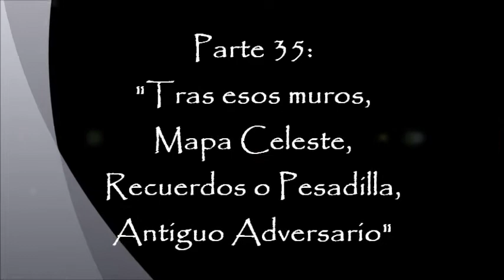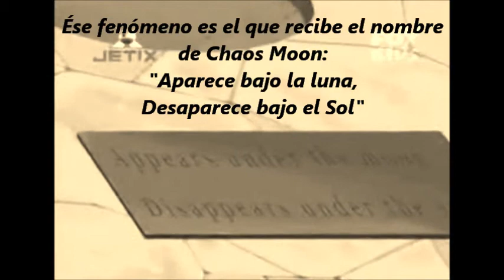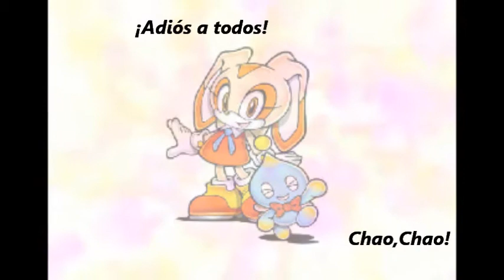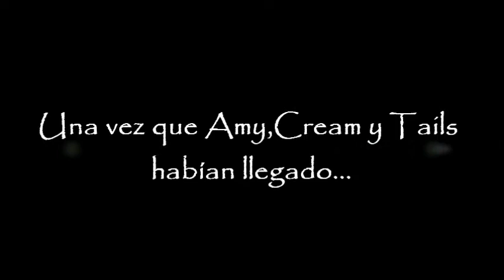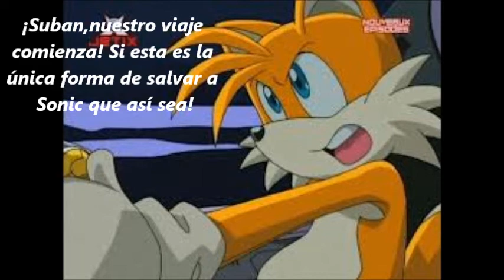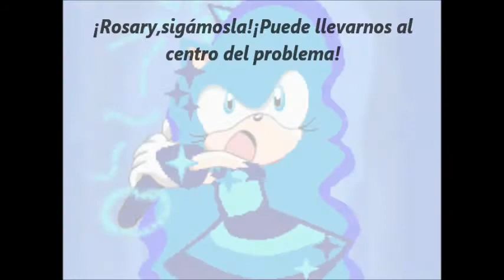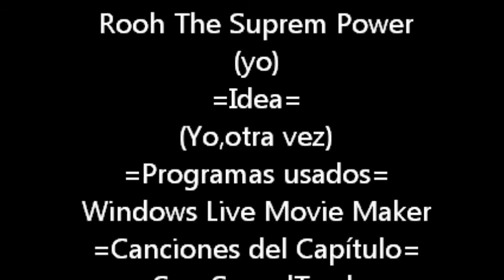Una Nueva y Gran Historia Sónica-Parte 35:"Tras esos Muros,Recuerdos o Pesadilla,Antiguo Adversario"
=LEER= Si nunca has visto la serie comienza a hacerlo desde el capítulo 31,el primero de la segunda temporada! Donde comienza una serie realmente épica
Raquel cuenta su historia y cuenta el porqué del fenómeno llamado Chaos Moon:"Aparece bajo la Luna,Desaparece bajo el Sol",es la única forma de salvar a Sonic pero hay que apresurarse,el tiempo corre.Paralelamente,los aprendices del Profesor Pickle descubren que los manuscritos eran mapas celestes,que indicaban el camino a aquella isla perdida.Tails toma cartas en el asunto y gracias a Cream que le relató todo y le trajo un equipo astronómico que envió Num7bers,pudo descifrar los escritos y ponerse en camino al castillo.Durante esto,Cream y Amy le proponen a Tails que descanse un poco ya que ha trabajado mucho.Al dormir Tails tiene un recuerdo que se transforma en pesadilla donde se ven reflejados su amor por Cream y la desición que tomó con Cosmo...Mientras tanto,Knuckles adivina que la Esmeralda Maestra corre peligro y se va corriendo a toda velocidad,al igual que Blaze,Rosary y Rooh y paralelamente Shadow,Shade y Rouge.Todos persiguen a Nazo y al llegar Knuckles y Shadow intentan entablar una pelea,pero el erizo parecía invencible...Busca a un erizo. ¿Quien será?,Pero no se detendrá hasta saberlo y Blaze lo sabe muy bien.